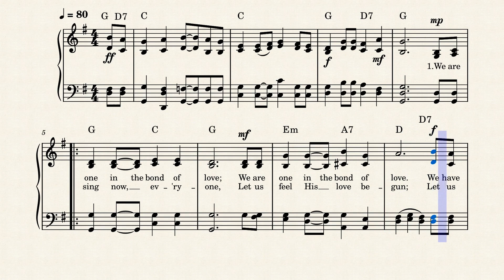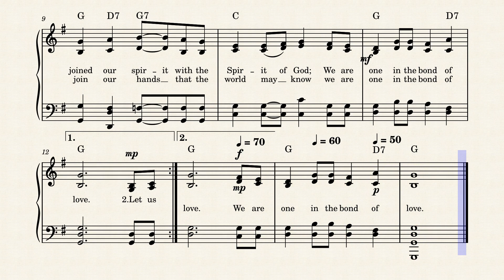The Bond Of Love (Key of G with Chords) by Otis Skillings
This key of G with Chords version is for use in leading worship with a guitar or keyboard and this is an excellent piece to also use in prayer meetings and going away fellowships.

Written and composed by Otis Skillings in 1971, it is published in 14 hymnals. Otis Skillings (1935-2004), a widely respected musician, arranger, composer, orchestra conductor, concert pianist, workshop clinician, and lecturer, his music has been featured at the world conventions of many denominations and his songs appear in many leading hymnals. --Daniel Mahraun (from